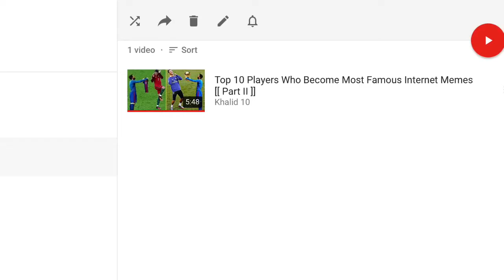Top ten weirdest footballer / soccer player faces 😂